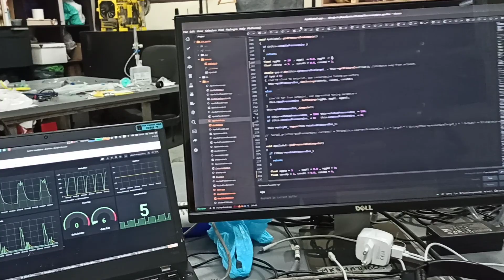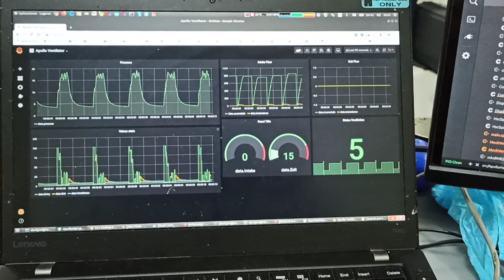[Apollo Ventilator] bucle pid y servo válvulas impresas en 3D